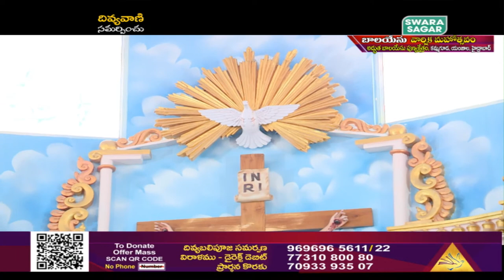LIVE - INFANT JESUS SHRINE | ANNUAL FEAST | NOVENA | KAMMAGUDA, TURUKAYAMJALA HYDERABAD ARCHDIOCESE